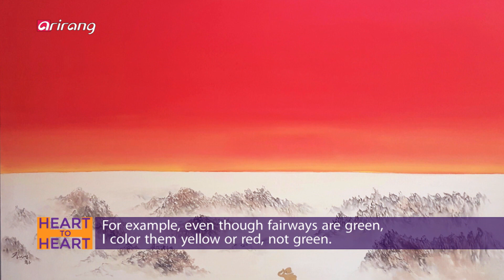[Heart to Heart 2019] Ep.198 - Golf Painter KIM Young-hwa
Golf Painter KIM Young-hwa 골프 그림을 그리는 김영화 화백 편

Painter KIM Young-hwa’s material for artworks has been about golf – a sport that connects the body and mind in one.

Her works of art have been beloved by a great number of people through her 56 solo exhibitions held in many different parts of the world, including New York, Hong Kong, Sydney, Malaysia and Korea.

In 2015, she received the best artist award from the Asian Center Commission in Shanghai, China. An influential artist, she was selected as the Proud Figure in 2019 and received the Grand Prize of Korean Art Development. She also received attention in the artistic circle for producing the standard portrait of King Muryeong, who ruled in Baekje, one of the Three Kingdoms of Korea.

KIM Young-hwa speaks about her world of art and journey as a golf artist, on today’s Heart-to-Heart.

몸과 마음이 하나 되는 '골프'를 소재로 꾸준히 활동하고 있는 화가 김영화.

뉴욕과 홍콩, 시드니, 말레이시아 등 세계 각지와 한국에서 한 개인전만 56회일 정도로 많은 사람들에게 사랑받는 그녀의 작품들. 2015년에는 중국 상해 아시아중앙위원회 작가대상, 2019 자랑스러운 인물, 한국 미술 발전 대상에 꼽힐 정도로 영향력 있는 작가이다. 무령왕 표준영정제작으로 화단에서도 주목받고 있는데.

다양한 작품 활동에 더불어 김 화가가 '골프화가'가 된 그 이야기. 오늘 [Heart to Heart]에서 들어본다.